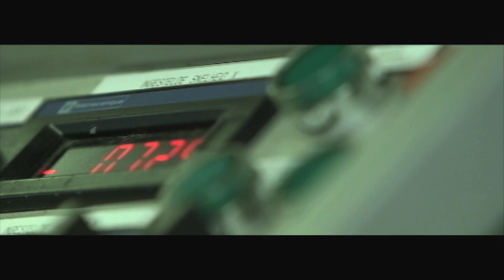Vripack - Modeling comfort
Vripack is a yacht design studio, made stronger through its extensive naval architecture and engineering experience.

Modeling comfort - How do today’s Naval Architects engineer hyper efficient hull forms in their little black boxes and know for sure they actually perform to expectations? Comfort is one of the highest points on the agenda today and tightly connected with safety and fuel efficiency. So how can you make sure your carefully designed ship actually works?